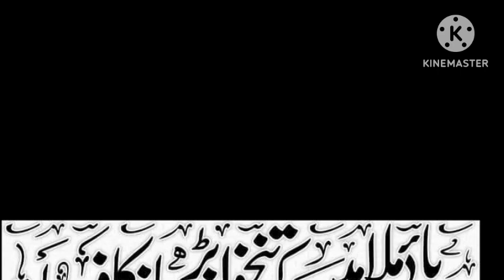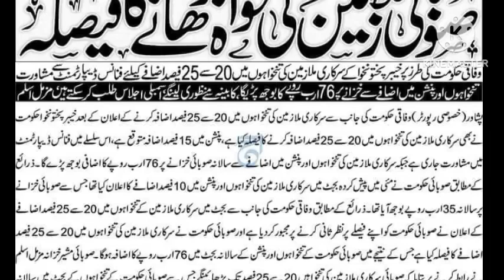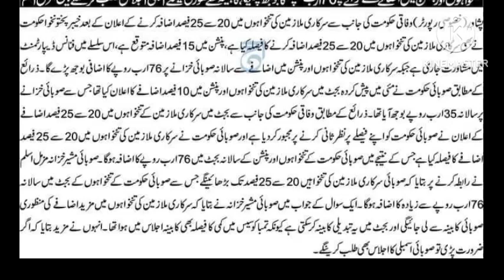June 15, 2024